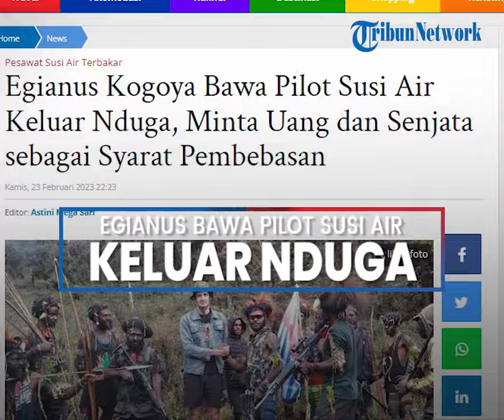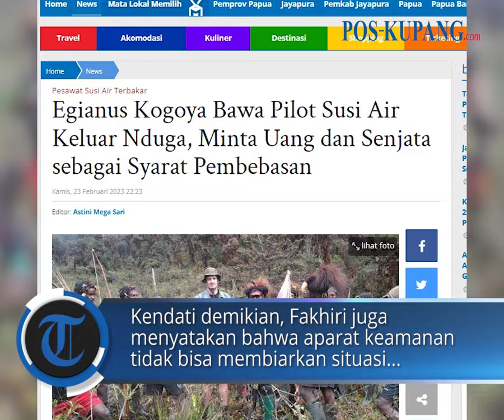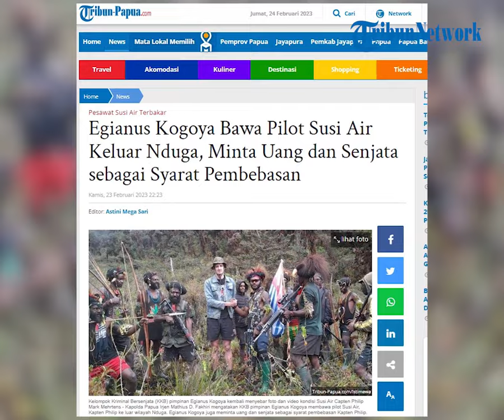Egianus Kogoya Bawa Pilot Susi Air Keluar Nduga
POS-KUPANG.COM - Kapolda Papua Irjen Mathius D. Fakhiri mengatakan Kelompok Kriminal Bersenjata (KKB) pimpinan Egianus Kogoya sudah tidak berada di wilayah Kabupaten Nduga, Papua Pegunungan.

Ia mengatakan KKB pimpinan Egianus Kogoya membawa pilot Susi Air, Kapten Philip Mark Mertens yang menjadi sandera mereka ke luar wilayah Nduga.

Kabupaten Nduga sendiri merupakan titik awal lokasi KKB pimpinan Egianus Kogoya menyandera Kapten Philip.

"Kelompok yang membawa pilot ini sedang bergeser (keluar Nduga) dan kita telah sampai pada titik itu dan sedang menunggu," ujar Kapolda Papua Irjen Mathius D. Fakhiri, di Mimika, Kamis (23/2/2023).

Menurut dia, aparat TNI-Polri terus berusaha mempersempit ruang gerak Egianus dan kelompoknya.

Tujuannya agar operasi penyelamatan pilot berkewarganegaraan Selandia Baru tersebut, bisa segera diselesaikan. Kamis, 23 Februari 2023 (POS-KUPANG.COM, Astini Mega Sari)

Artikel ini telah tayang di Tribun-Papua.com dengan judul Egianus Kogoya Bawa Pilot Susi Air Keluar Nduga, Minta Uang dan Senjata sebagai Syarat Pembebasan,

VPO  : IRLAND